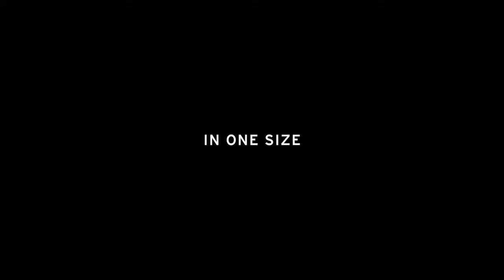Army Strong Commercial